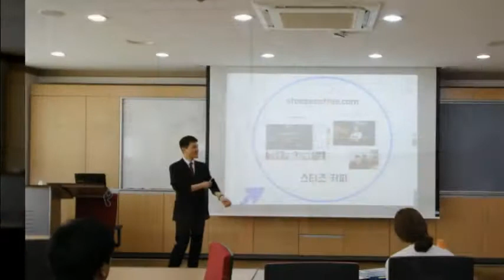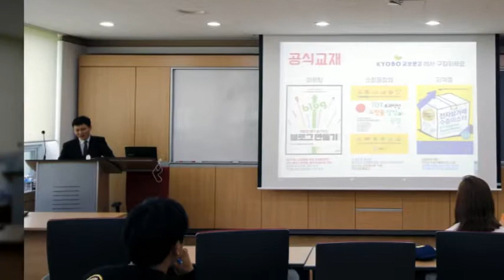이정수강사 창원대학교 카페24 쇼핑몰창업교육 강의후기 1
안녕하세요~  이정수강사 입니다.

창원대학교에서 진행한
쇼핑몰창업교육 3박4일중 강의 후기 1입니다.

전자상거래 경영컨설팅 JSN
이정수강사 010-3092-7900